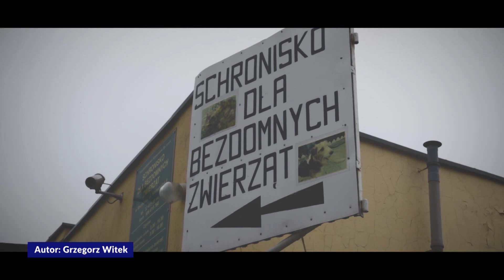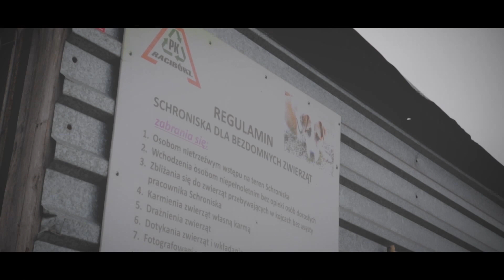Racibórz. Losy raciborskiego schroniska